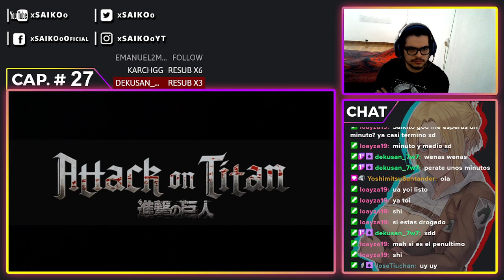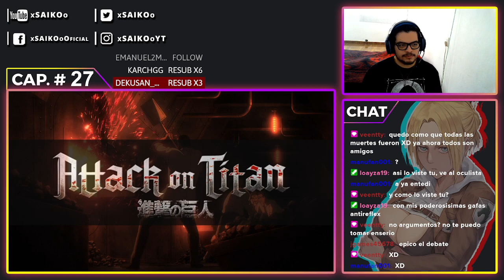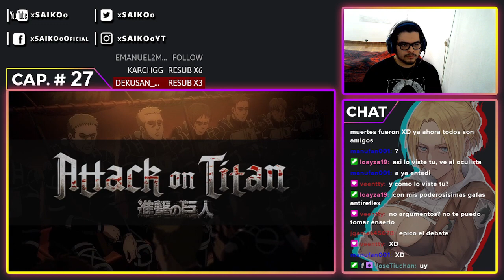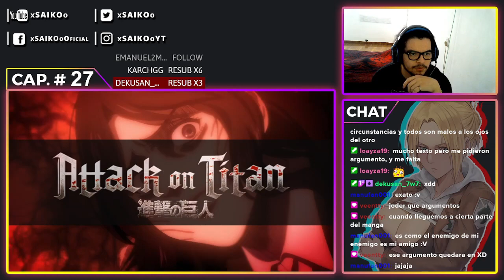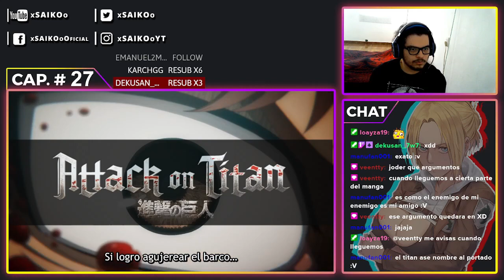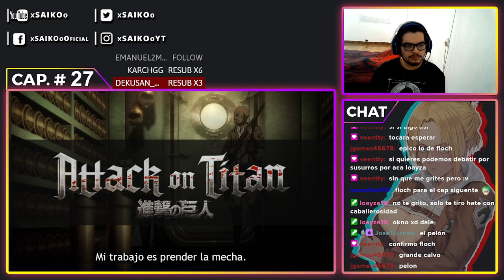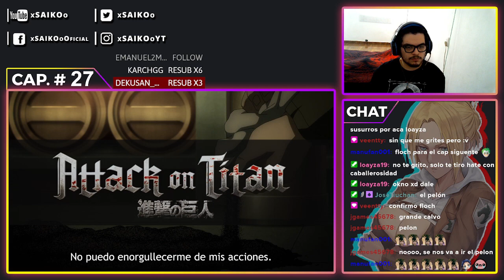SHINGEKI NO KYOJIN T4 CAPÍTULO #27 | ¡DESMADRE TOTAL! | REACCIÓN - REACTION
Atte: xSAIKOoツ.